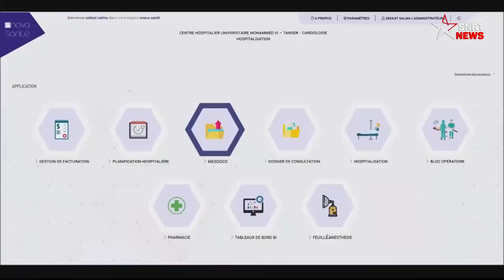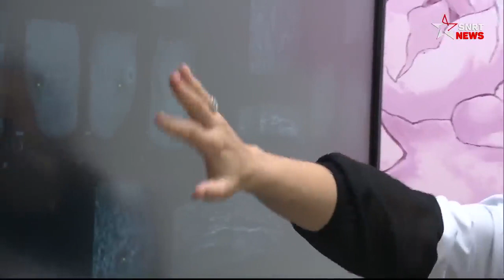تدشين صاحب الجلالة الملك محمد السادس نصره الله، المركز الاستشفائي الجامعي "محمد السادس" بطنجة.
تدشين صاحب الجلالة الملك محمد السادس نصره الله، المركز الاستشفائي الجامعي "محمد السادس" بطنجة، يوم الجمعة 28 ابريل 2023.